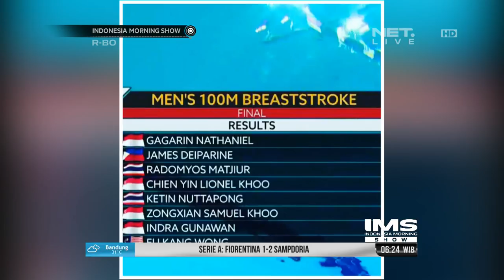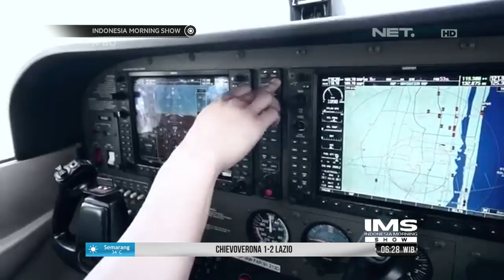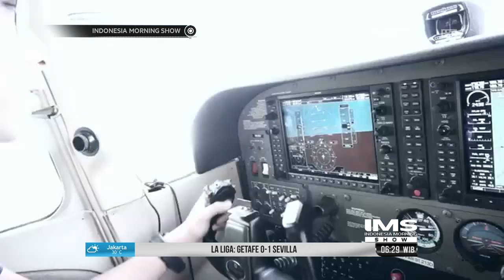Inilah Atlet Renang Peraih Medali Emas Untuk Indonesia